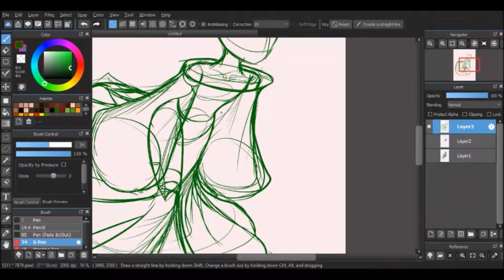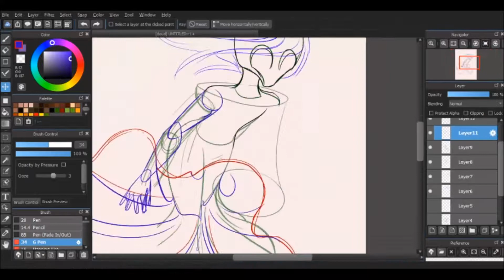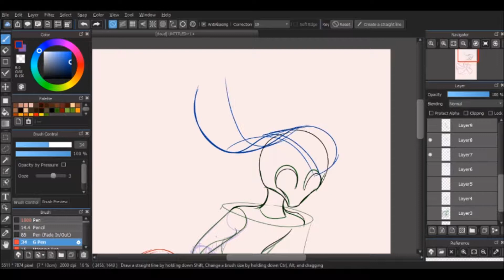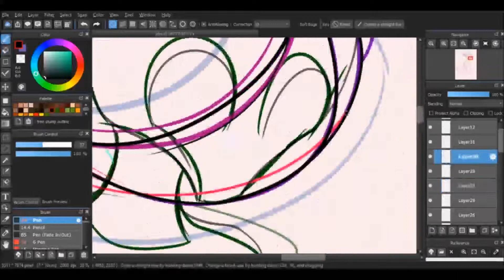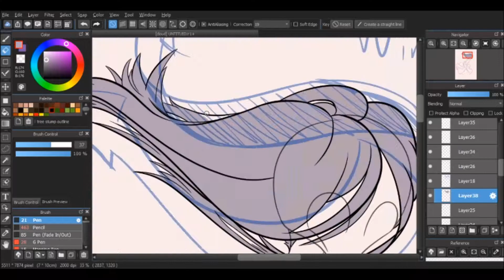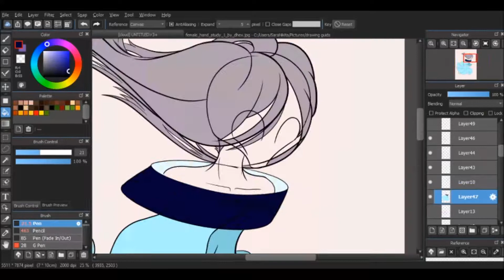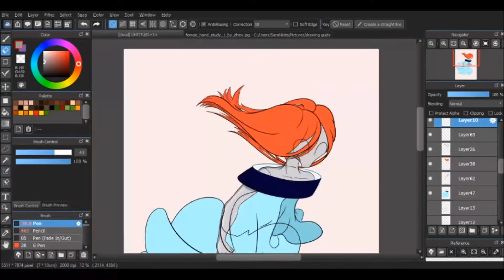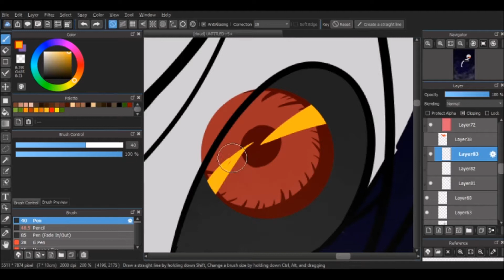Robo lady in space Speed draw!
So this was actually only supposed to be a quicky drawing as you can see on the first sketch XD, but ended up taking me 3 days to finish XD. mostly do to the hands as you can also see with me trying different things and then having to do the final sketch off camera.